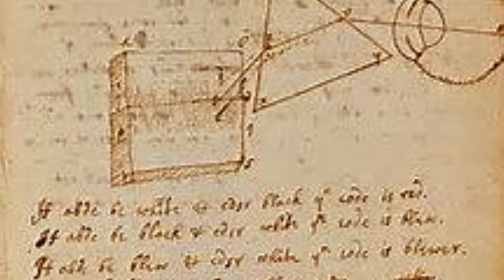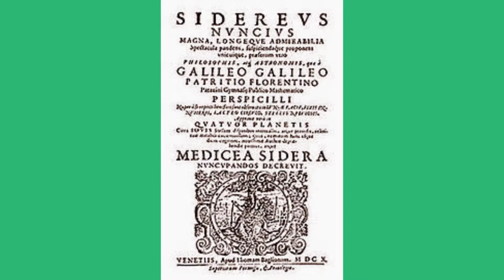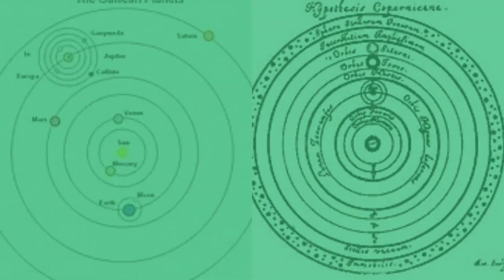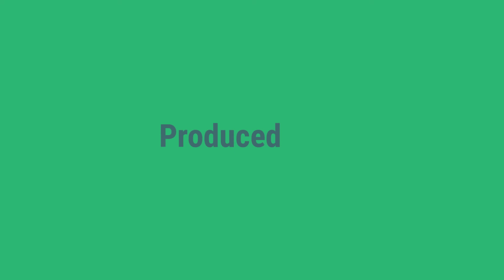Galileo Galilei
Brief bio of Galileo Galilei, focusing on his major discoveries and the Catholic Church's objections to them.